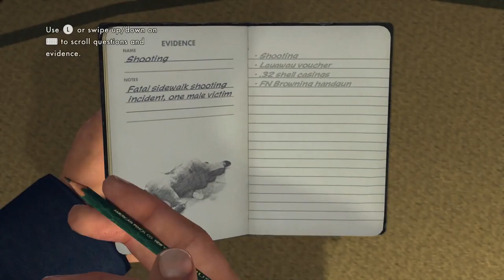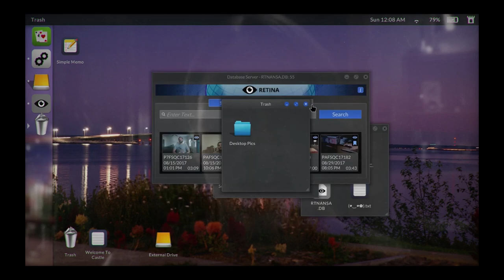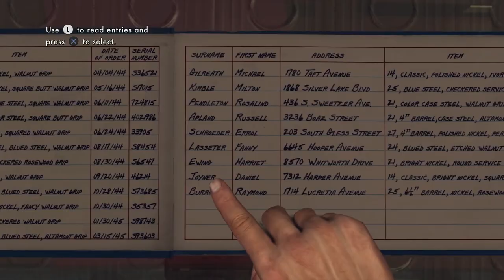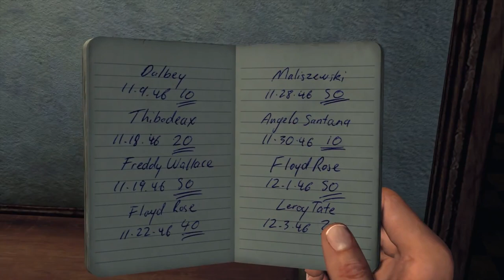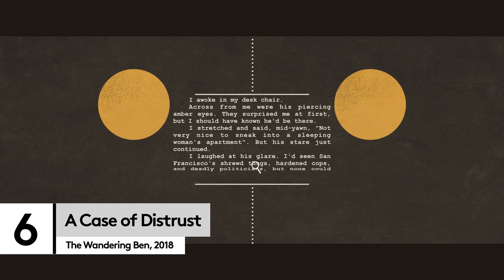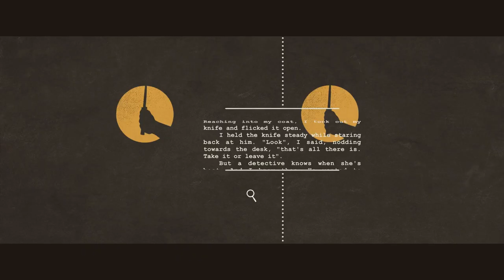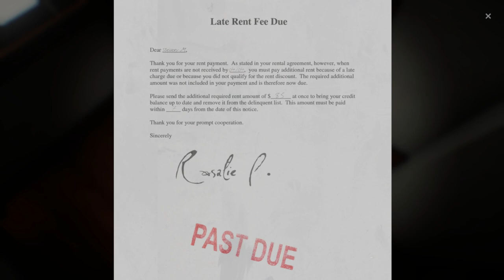7 games to play if you can't stop listening to true crime podcasts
Criminally good games to help feed your addiction to solving crimes and taking names. Louise talks you through the best games to play if you love true crime podcasts.

1. Telling Lies
2. Tangle Tower
3. LA Noire
4. Phoenix Wright: Ace Attorney Trilogy
5. Sherlock Holmes: Crimes and Punishments
6. A Case of Distrust
7. The Painscreek Killings